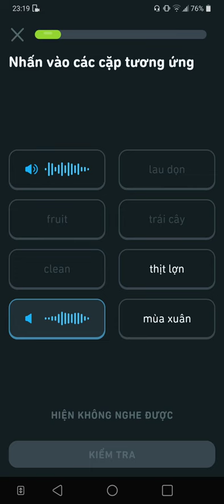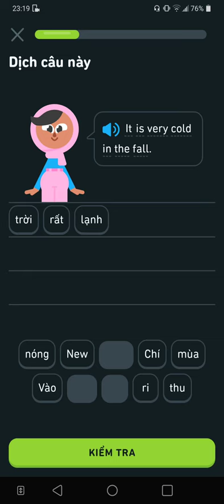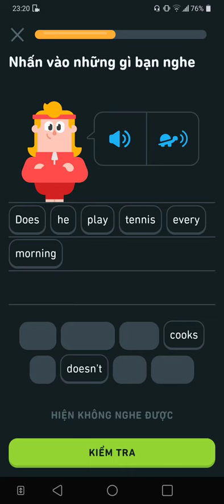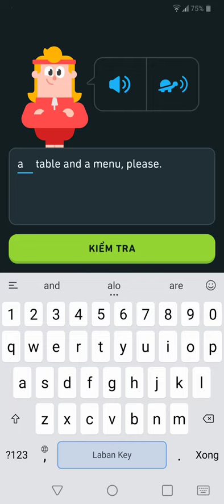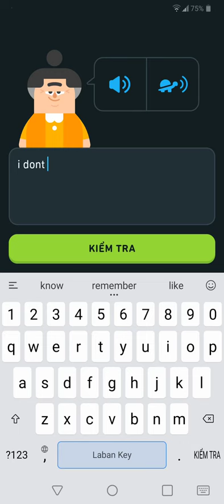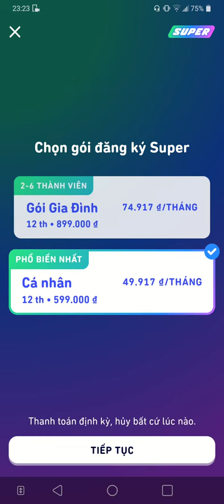I don't sing very well! workout tiktok eng question . No 597.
Bạn đang muốn nâng cao kỹ năng tiếng Anh của mình một cách hiệu quả và thú vị? H#trend ãy đến với kênh YouTube học tiếng Anh với Duolingo! Đây là một nguồn tài liệu học tập phong phú và đa dạng giúp bạn học tiếng Anh một cách dễ dàng và thú vị. Dưới đây là những lợi ích và nội dung hấp dẫn mà kênh này mang lại:

1. Phương pháp học tiếng Anh tiên tiến: Kênh YouTube học tiếng Anh với Duolingo sử dụng phương pháp học tiên tiến và khoa học để giúp bạn nắm vững ngữ pháp, từ vựng và kỹ năng nghe, nói, đọc, viết. Bạn sẽ được tiếp cận với các bài học được thiết kế đặc biệt để tăng cường khả năng tiếng Anh của bạn một cách liên tục và có cấu trúc.

2. Nội dung đa dạng và thú vị: Kênh YouTube này cung cấp nhiều loại nội dung học tiếng Anh đa dạng và thú vị. Bạn có thể tìm thấy các bài học ngữ pháp, từ vựng, câu đối thoại, trò chơi ngôn ngữ và nhiều nội dung khác. Bằng cách kết hợp các phương pháp học truyền thống và học thông qua trò chơi, kênh này tạo ra môi trường học tập thú vị và kích thích sự tương tác của bạn.

3. Các cấp độ học phù hợp: Kênh YouTube học tiếng Anh với Duolingo cung cấp các bài học ở các cấp độ khác nhau, từ người mới bắt đầu cho đến người học trung cấp và cao cấp. Bất kể trình độ tiếng Anh của bạn là gì, bạn đều có thể tìm thấy các bài học phù hợp để phát triển và nâng cao kỹ năng của mình.

4. Chất lượng và đáng tin cậy: Kênh YouTube này được phát triển bởi Duolingo - một ứng dụng học tiếng Anh nổi tiếng và đáng tin cậy. Với nhiều năm kinh nghiệm trong lĩnh vực giáo dục ngôn ngữ, Duolingo cam kết mang đến cho bạn những nội dung chất lượng cao và giảng dạy hiệu quả.

5. Hỗ trợ miễn phí: Kênh YouTube học tiếng Anh với Duolingo cung cấp nội dung học tiếng Anh hoàn toàn miễn phí. Bạn không cần trả bất kỳ khoản phí nào để tiếp cận và học từ kênh này. Điều này rất thuận tiện và tiết kiệm cho những người muốn nâng cao kỹ năng tiếng Anh mà không muốn tốn chi phí.